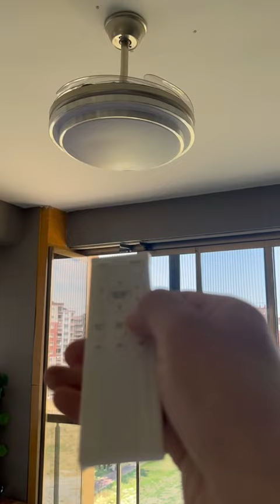End Görünmez Kanat Dekoratif Tavan Vantilatörü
BARAN TİCARET BATMAN 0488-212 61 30
Ölçüler;
Uzunluk: 60 Cm
Genişlik: 50 Cm
Genişlik: 95 (Kanat Açılınca)

Garanti: 2 Yıl END ELEKTRİK tarafından garantilidir. (Üretici Garantili)

32W
Ultra Sessiz
ABS Kanat
3 Kademeli
Kumandalı
Zaman Ayarlı